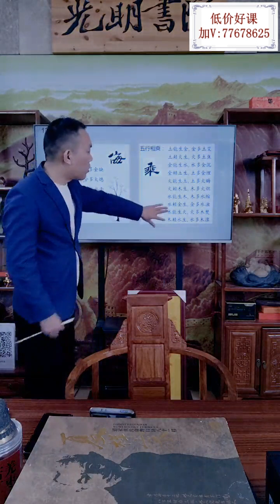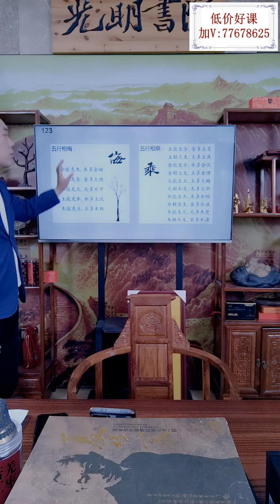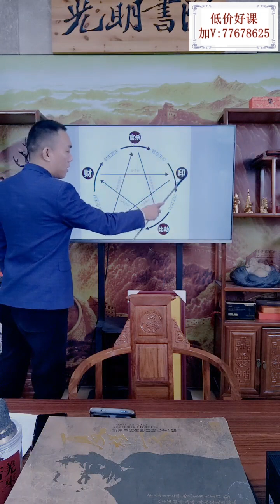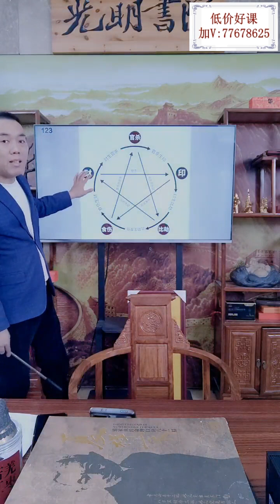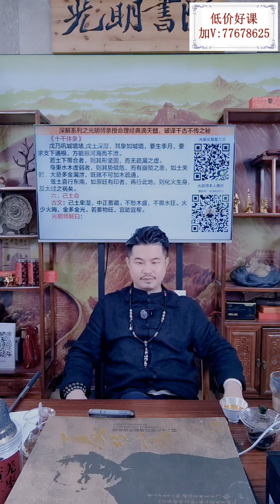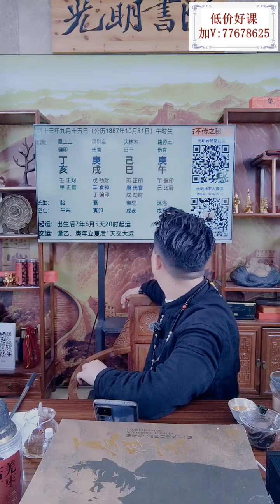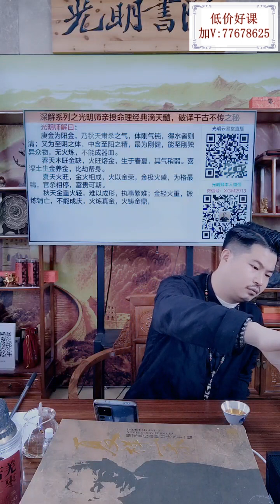夏光明老师《深解系列之光明师亲授命理经典滴天髓，破译千古不传之秘》第1集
【↓↓↓↓↓下方查看夏光明老师的详细目录】
【课程内容】
【001】夏光明老师亲授课程 617.39GB
001.夏光明-夏样宗道家真传命理绝秘口诀81招PDF电子书93页 41.31MB
002.夏光明师亲授《夏样宗命理口诀收官之作终极第七期》视频4集 3.55GB
003.夏光明《真传八字高端实操班》第一期 视频6集  3.93GB
004.夏光明 龙虎山秘法 格局秘论 瞬间秒懂八字格局  视频4集 202.94MB
005.光明师亲授《龙虎山绝技夏氏祖传系列《催婚的十大不传之秘以及化解婚姻矛盾的绝密大法》  视频2集 1.32GB
006.光明师亲授《八字大师速成必学十大天机步骤》视频1集 1.06GB
007.光明师人字墓与库的十大不传之秘 视频5集 382.81MB
008.夏光明真传八字 看职业 看婚姻 看学历 PDF1篇 281.14MB
009.夏光明真传八字基础核心教程 139页PDF1篇 44.92MB
010.夏光明《四柱八字命理高级班精华班升级版》视频1集约6小时 5.56GB
011.光明师《八字准确断命光速提升班》视频13集 14.57GB
012.光明师《八字高端实操推演班-婚姻爱情专场》第一期+第二期 视频3集 4.87GB
013.光明师《八字高端实操推演班-财富格局专场》第一期1.68+第二期 视频5集 4.5GB
014.《夏样宗命理 · 81口诀》详解精讲 视频2集 9.96GB
015.夏光明一天学会四柱八字 视频5集10小时 3.43GB
016.光明师《光明师真传八字富贵贫贱命格四大教学绝密法门》 视频4集 3.91GB
017.夏光明老师现场面授终极班视频（90套）视频格式MTS 165.06GB
018.夏光明老师现场面授大师班视频（83套）+七星绝学PDF电子书 视频格式MTS 152.07GB
019.夏光明老师现场面授职业班（92套）视频格式MTS 166.43GB
020.夏光明老师亲授绝学特训班班 视频36集  2.21GB
021.夏光明老师高级密训班 音频5集 211.03MB
022.夏光明老师绝学精华班 音频10集 676.04MB
023.夏光明老师七星数字能量班 音频19集 1.89GB
024.夏光明老师秘传择日 视频3集  525.32MB
025.夏光明定当诀合集视频十二集 2.1GB
026.夏光明 第十一期 六亲吉凶 灾祸寿命优势 视频4集
027.夏光明亲授！《中华绝学之领袖帝王人心真经》视频13集 8.84GB
028.夏光明光明师真传八字实战精讲班第二期【诡异命例集】视频3集+图片资料 363.9MB
029.夏光明《真传八字实操推演班》第二期视频7集 4.51GB
030.夏光明八字实战案例解析【贱命克六亲意外灾祸】(少第一天)录音4集 274.05MB
031.夏光明《真传八字高端实操全局推演班》第五期视频5集 2.72GB
032.光明师亲授《龙虎山绝技 良辰吉日不传之秘》视频2集 1.91GB
033.夏光明第七期 旺夫克夫十种命格视频6集+图片资料 269.71MB
034.夏光明《光明师亲授象法十大天机，如亲眼之所见，阴阳象、天干象、地支象、五行象、十神象、组合象、万物类象，首次面世》视频2集 2.04GB
035.夏光明师《先知门夏氏真传八字理法大揭秘》视频3集 436.39MB
036.夏光明师 夏氏祖传消灾化煞、催财增运、驱灾避祸催财十六大绝技 视频2集 1.14GB
037.光明师亲授龙虎山秘法--生死寿夭论录音三集+讲义 +图片 58.82MB
038.夏光明光明师《八字密训班》财富六扇门视频4集 5.37GB
039.夏光明老师 一天价值万元的八字和奇门 视频3集 3.32GB
040.夏光明老师一天学会风水布局 视频1集 3.32GB
041.夏光明老师 一天学会手机号码 视频1集 2.18GB
042.夏光明《一天学会大六壬》视频5集 2.85GB
043.光明师亲授《龙虎山绝技 十八种龙虎山道家催财催运不传之秘》视频2集 2.8GB
044.夏光明光明师《夏样宗真传命理口诀收官班》视频4集 2.69GB
045.夏光明《夏样宗真传命理口诀绝密班》视频5集 3.2GB
046.夏光明《命理真传口诀2022新春贺岁班》视频4集 2.99GB
047.夏光明《流年应期》语音课4集 586.95MB
048.夏光明老师一天学会奇门遁甲 视频1集 538.88MB
049.光明师真传八字高端实操推演课 第一期 第二期 第三期 视频4集 10.36GB
050.光明师线下亲授专场《秋季论坛·国庆特献》视频1集 2.93GB
051 夏光明老师首次揭晓夏氏独门秘籍 深度破解八字六亲的优劣吉凶、寿命、格局、与日主的情感关系，五大天机 视频3集 3.57GB
【内容太多夏光明老师弟子内容以及电子书内容不再这里展示了，需要的师兄点击链接查看，内容超多，物超所值】

声明：如果该视频影响了您的权益请联系作者删除
微信：xsxyd6688